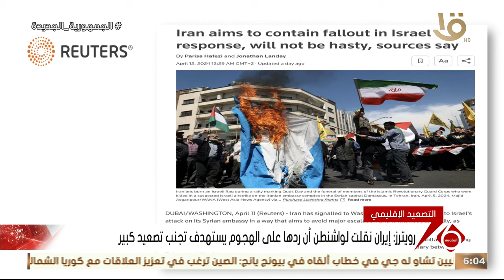نشرة السادسة | وزير خارجية إسرائيل: إيران تنفذ عملية قرصنة في انتهاك للقانون الدولي